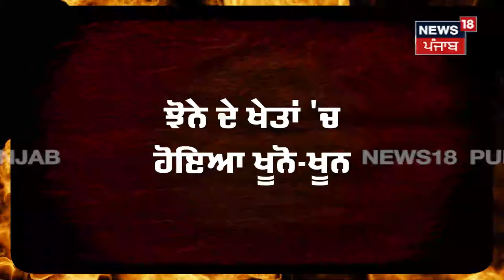Jalalabad Double Murder | ਪਾਣੀ ਦੀ ਵਾਰੀ ਪਿੱਛੇ, ਖੇਤਾਂ 'ਚ ਪਿਓ-ਪੁੱਤ ਦਾ ਗੋਲੀਆਂ ਮਾਰ ਕੇ ਕਤਲ | Firing | N18V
ਜਲਾਲਾਬਾਦ ਦੇ ਪਿੰਡ ਪਾਕਾਂ 'ਚ ਡਬਲ ਮਰਡਰ। ਖੇਤ ਨੂੰ ਪਾਣੀ ਲਗਾਉਣ ਗਏ ਪਿਓ-ਪੁੱਤ ਦਾ ਕਤਲ। ਦੋਹਾਂ ਨੂੰ ਗੋਲੀਆਂ ਮਾਰ ਕੇ ਉਤਾਰਿਆ ਮੌਤ ਦੇ ਘਾਟ। ਹਮਲਾਵਰਾਂ ਨੇ ਕੀਤੀ ਕਈ ਰਾਊਂਡ ਫਾਇਰਿੰਗ। ਗੋਲੀਆਂ ਮਾਰਨ ਤੋਂ ਬਾਅਦ ਕੀਤੇ ਕਹੀ ਨਾਲ ਵਾਰ। ਵਾਰਦਾਤ ਨੂੰ ਅੰਜਾਮ ਦੇ ਕੇ ਮੌਕੇ ਤੋਂ ਫਰਾਰ ਹੋਏ ਕਾਤਲ। ਪੁਲਿਸ ਵੱਲੋਂ ਕਾਤਲਾਂ ਦੀ ਭਾਲ ਲਈ ਛਾਪੇਮਾਰੀ ਜਾਰੀ। ਪਾਣੀ ਦੀ ਵਾਰੀ ਨੂੰ ਲੈ ਕੇ ਹੋਇਆ ਸੀ ਵਿਵਾਦ। ਪਿਓ-ਪੁੱਤ ਨੇ ਖੇਤੀ ਲਈ ਠੇਕੇ 'ਤੇ ਲਈ ਸੀ ਜ਼ਮੀਨ। ਪਿਛਲੇ ਦਿਨੀਂ ਗੁਰਦਾਸਪੁਰ ਦੇ ਸ੍ਰੀ ਹਰਿਗੋਬਿੰਦਪੁਰ ਚ ਵੀ ਖੇਤ ਦੇ ਪਾਣੀ ਨੂੰ ਲੈ ਕੇ ਹੀ ਅਜਿਹੀ ਵਾਰਦਾਤ ਹੋਈ ਸੀ ,.. ਜਿਸ ਚ 4 ਲੋਕਾਂ ਦੀ ਮੌਤ ਹੋਈ ਸੀ ... ਦੋਹਾਂ ਧਿਰਾਂ ਦੇ 2-2 ਲੋਕਾਂ ਦਾ ਕਤਲ ਕਰ ਦਿੱਤਾ ਗਿਆ ਸੀ।

News18 ਪੰਜਾਬ/हरियाणा/हिमाचल एक क्षेत्रीय न्यूज़ चैनल है जिसपर ਪੰਜਾਬ, हरियाणा, हिमाचल, देश एवं विदेश की खबरें प्रकाशित की जाती हैं | समाचारों क साथ-साथ इस चैनल पर समकालीन विषयों पर वाद-विवाद एवं विशेष सीरीज भी प्रकाशित होती हैं जो की काफी रोचक एवं सूचनापूर्ण हैं | n18oc_Jalalabad